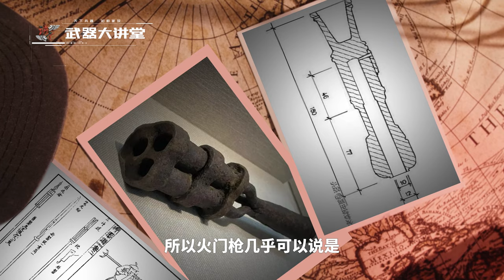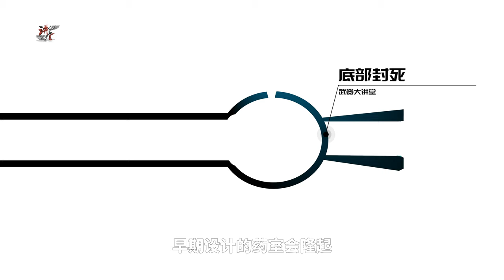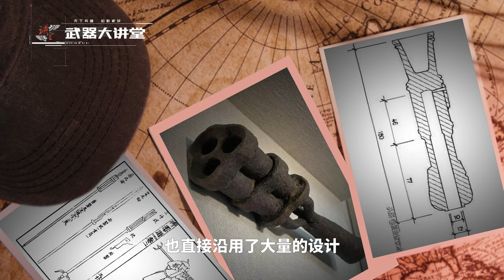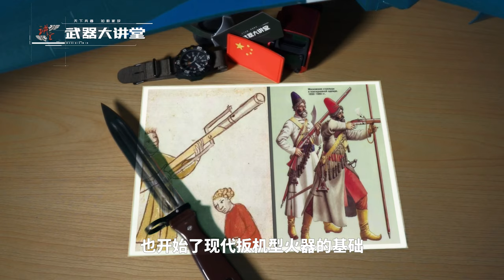讲堂634期 | 中国的火铳开创时代，曾经遥遥领先世界，为何最后被欧洲赶超了/Chinese Hand Cannon【武器大讲堂】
本期我们讲解：EPISODE 634 | Chinese Hand cannon